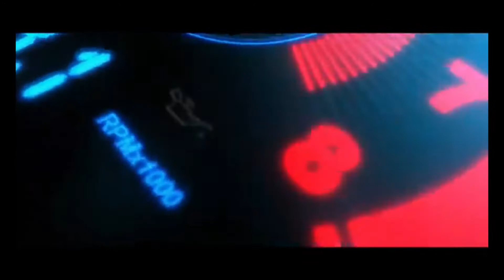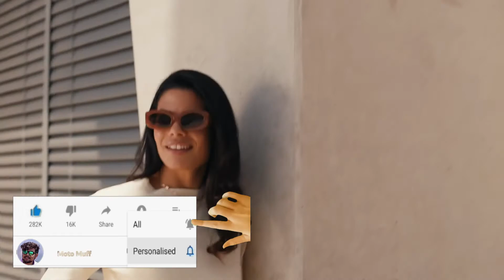Citroen C3 Revealed |5 लाख में आ गई | All You Need to Know | India launch, pricing details and more!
Citroen has unveiled the made in India, and made for India C3 today. Citroen intends to position the new sub-4-metre crossover between the likes of the Renault Kiger and premium hatchbacks like the Hyundai i20 and the Maruti Suzuki Baleno! Here’s Cyrus with all you need to know about the new Citroen C3.

KEEP SUPPORTING
KEEP WATCHING.